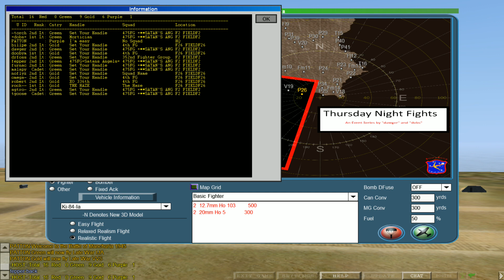TNF E2 F5 Egress under pressure